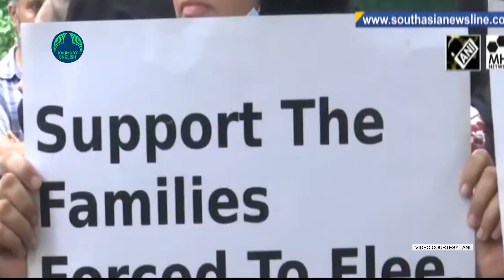New situation in Afghan will benefit Indian Govt, towards goal of CAA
As Afghan nationals were rescued from the Taliban along with Indians and brought back to the country, unexpected protests by Afghan refugees who reached earlier were witnessed in Delhi. Hundreds of people, including women and children, protested in front of the UN High Commissioner for Refugees (UNHCR) in Delhi, demanding that they be given access to education and employment, or to find a way to live in other countries.
They also raised placards against Pakistan, which promotes terrorism.
Ahmed Ziagani, an Afghan refugee leader who lived in Delhi and other parts of India for years, said he could not work here or educate his children. Here we are neither Indian citizens nor refugees. The refugee card for obtaining an Indian visa is also not issued.
With the return of the Taliban, the central government has made it easier for Afghan nationals to apply for e-visas regardless of religion. It is for a period of six months. After that, they will also have the same fate as us, said Gani. Of the 21,000 Afghan refugees in India, 13,000 don’t even have an identity card.
Sarifa and Masla, who attended the protest, said refugees should be given the opportunity to go to Canada or the US, where there are more opportunities.

India is not a member of the UN Refugee Convention, which guarantees the welfare of refugees. Refugees from the signatory countries will receive a United Nations Identity Card. With this, you can study and work in any country.

The families of former Afghan President Hamid Karzai and Abdullah Abdullah, who led the peace talks, are in India. Karzai was also in India for many years.

The central government hopes that the new situation in Afghanistan will be conducive to the implementation of the National Citizenship Amendment Act, which guarantees citizenship to all nationalities other than Muslims in neighbouring countries. Apart from Indians stranded in Kabul, the Centre is also giving priority to bringing in Sikhs and Hindus of Afghan descent.
(With inputs from agencies)